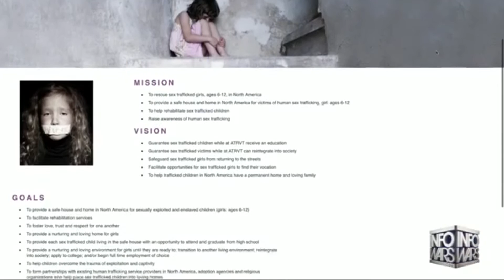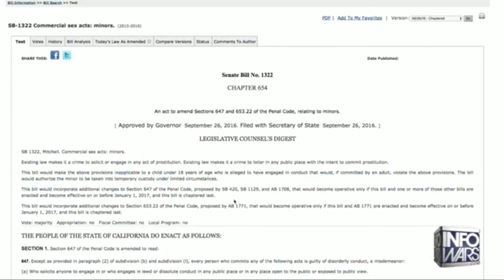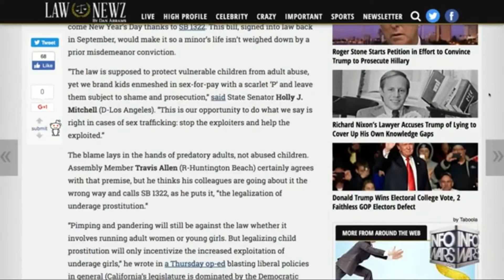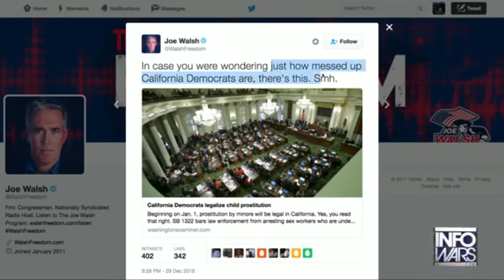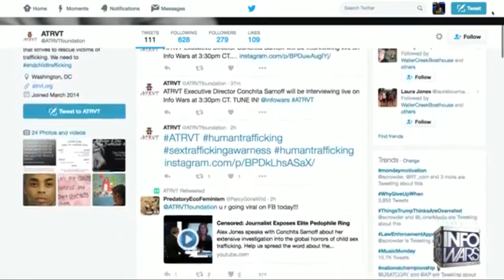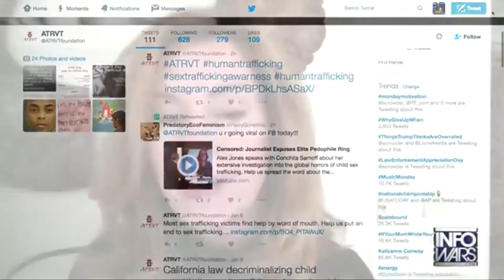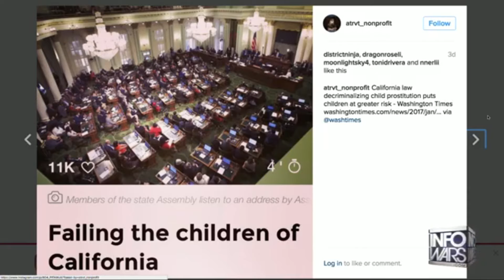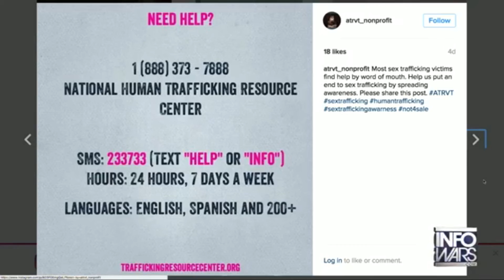[INFO WARS] Did California legalize child prostitution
Owen Shroyer discusses documents that appear to protect pedophiles from prosecution in the state of California.